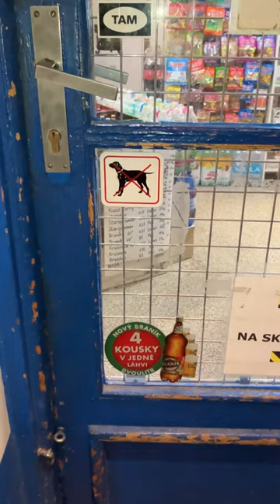Sneaky Dog Sports Costume || ViralHog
Occurred on October 20, 2022 / Prague, Czech Republic

A dog wants to enter the shop but there is a no dogs sign, so he puts on a leather coat to pretend he is a human.